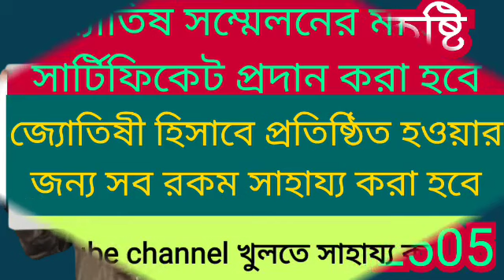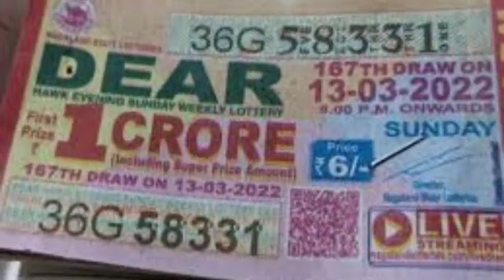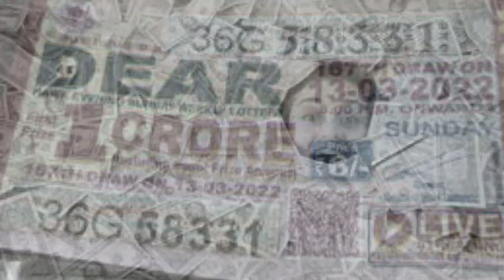৬ রাশি আজ রাত ১১:৫৩ মিনিট তৈরি হচ্ছে বিপুল ধনযোগ সুনামির গতিতে টাকা আসবে।